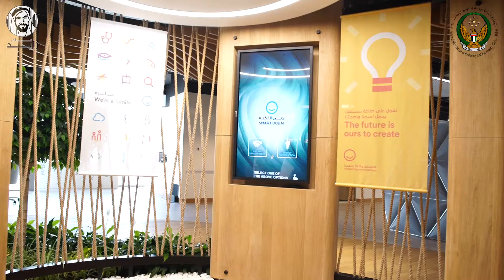زيارة وفد من إقامة دبي لمقر دبي الذكية للإطلاع على افضل الممارسات في أجندة السعادة والذكاء الاصطناعي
في إطار تبادل الخبرات بين المؤسسات والهيئات الحكومية في إمارة دبي ، قام وفد من
إقامة دبي برئاسة سعادة اللواء عبيد مهير بن سرور نائب المدير العام، يرافقه مساعدي المدير وكبار الضباط، وبطل السعادة في إقامة دبي الرائد سالم بن علي مدير إدارة آمر، بزيارة لمقر دبي_الذكية ، حيث كان في استقبالهم سعادة د. عائشة بن بشر مدير عام دبي الذكية، وذلك للاطلاع على أفضل الممارسات في أجندة السعادة والذكاء الاصطناعي، ومناقشة مؤشرات السعادة في حكومة دبي، سعياً لتحقيق رؤية القيادة الرشيدة بجعل مدينة دبي الأذكى والأسعد في العالم.